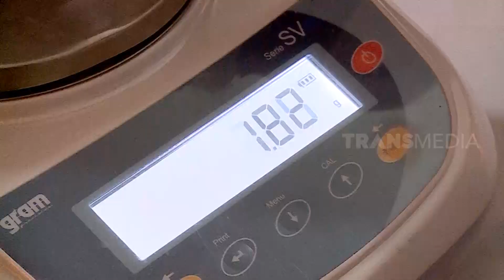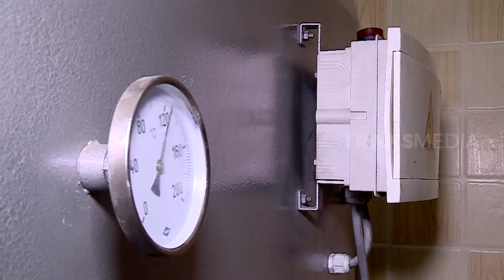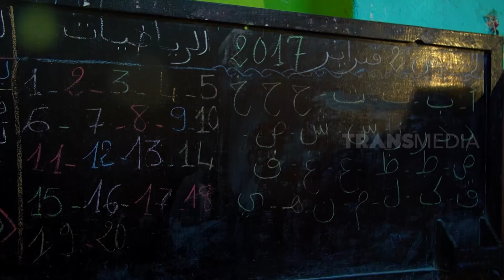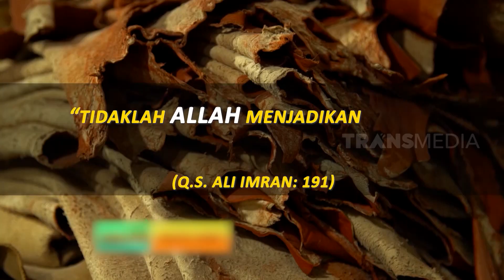REMPAH REMPAH TERBAIK DARI KOTA MAROKO | KHAZANAH (01/05/21)